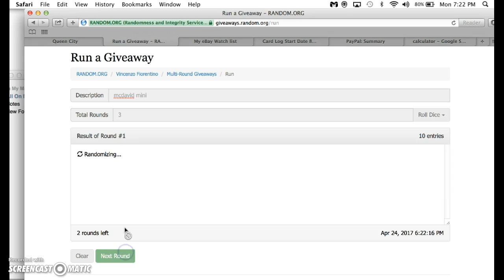mdavid mini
thanks